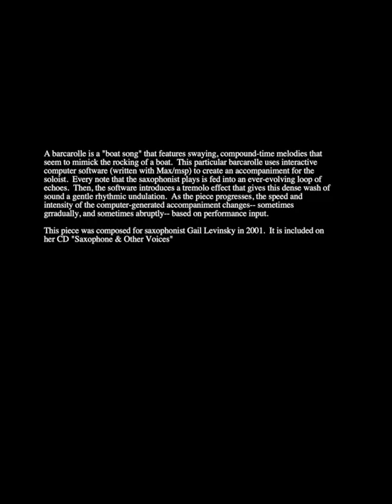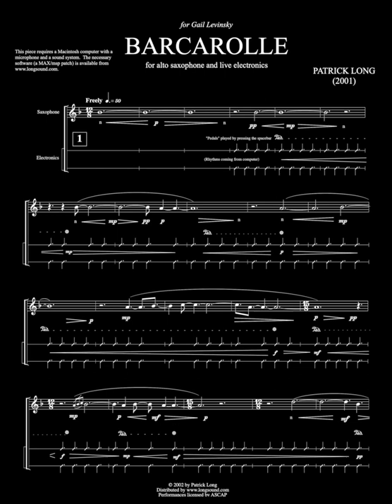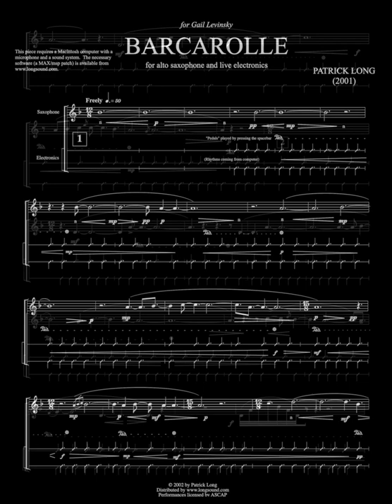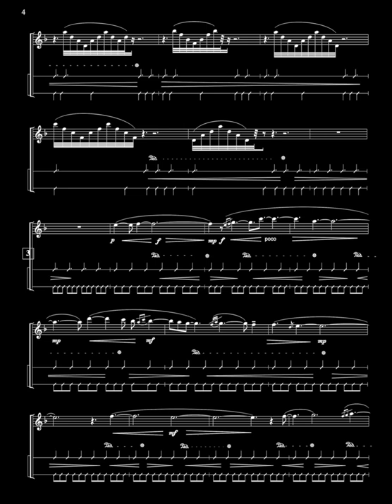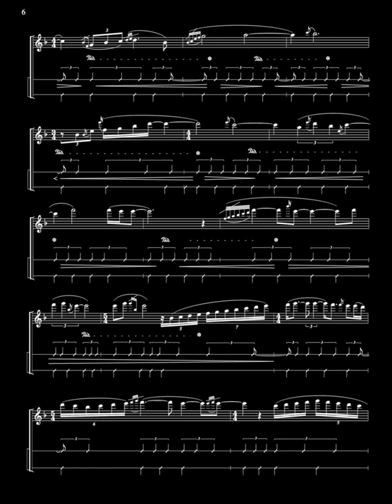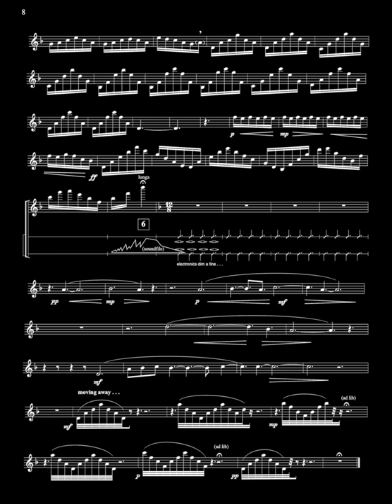Barcarolle for alto saxophone and max/msp. Composed by Patrick Long and performed by Gail Levinsky.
to acquire performance materials.